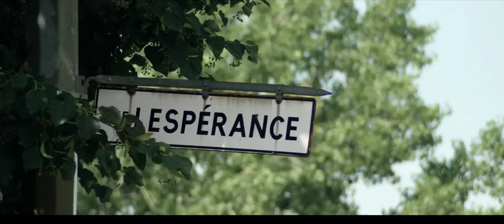A Centre-Sud Tale Trailer (2016)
Trailer for A Centre-Sud Tale.
Danic Champoux grew up in a rough, low-income neighborhood of Montreal. He lived across the street from a Hell's Angels compound. Now an adult, he understands the values he learned from living within limited means. Turning his camera towards his children, his mother, Barbara (Mémé), and local residents, Champoux highlights the empathy, beauty and humour in the Centre-Sud community he still calls home. As Mémé and her youngest granddaughter go about their day, whether to the food bank or the soup kitchen, they encounter a camaraderie among those in similar situations. Subverting the dominant images of low-income urban centres, Champoux frames his film through personal narration in the form of fairy tale prose. There is a genuine warmth and affection for his subject matter, but his observational approach presents a difficult reality. Make no mistake, his subjects have not had easy lives and their circumstances aren't glamorous, but they find dignity, joy and virtue in forced frugality.